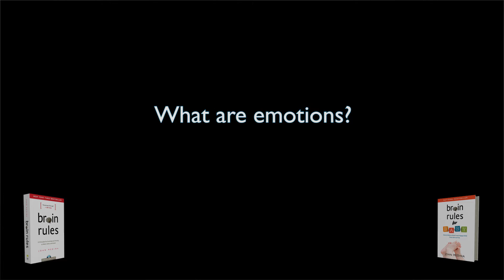What are emotions?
John Medina is the author of the NYT bestseller, Brain Rules